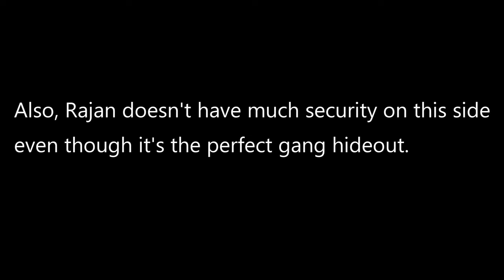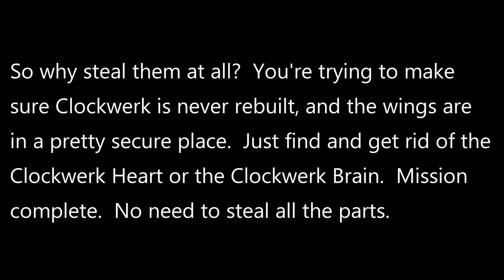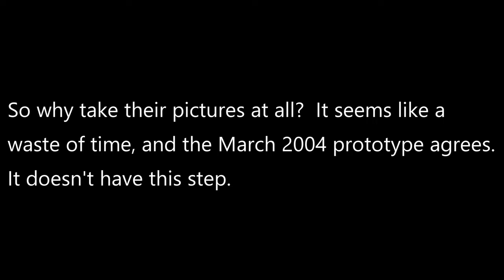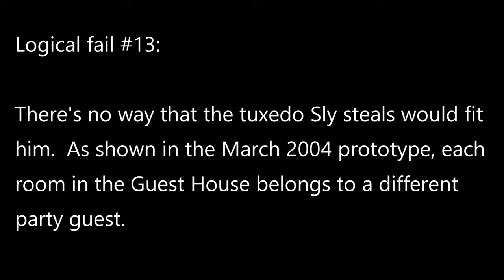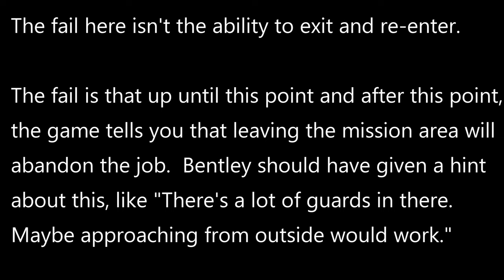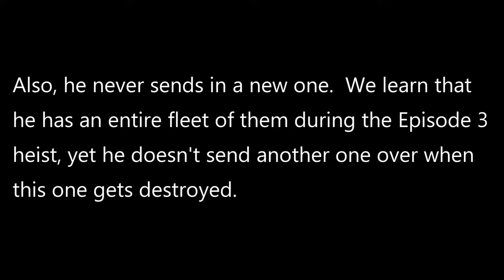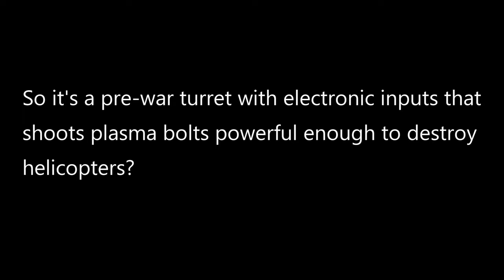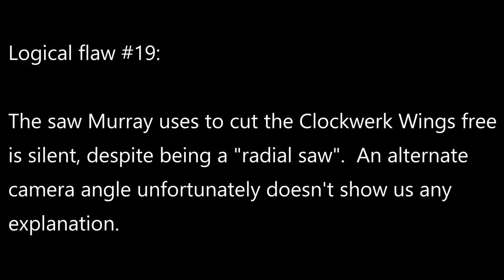Sly Cooper Logic - Part 3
I need to browse my storage hard drive more, I'm sure there's other incomplete videos I've forgotten about.